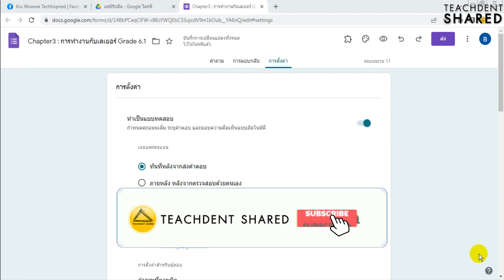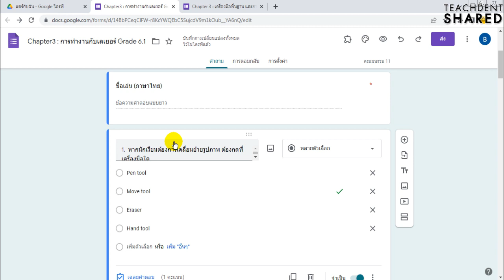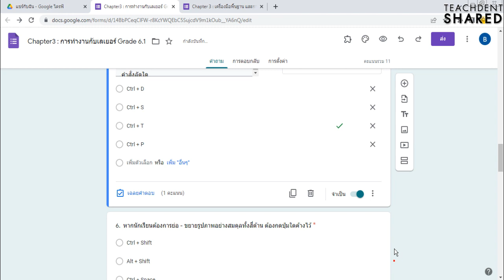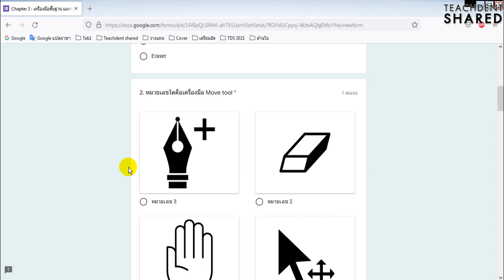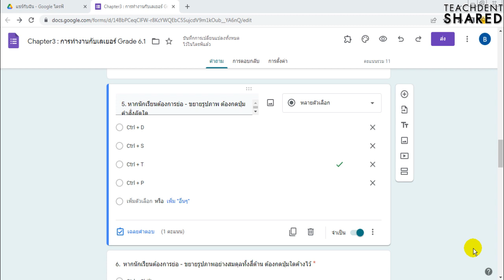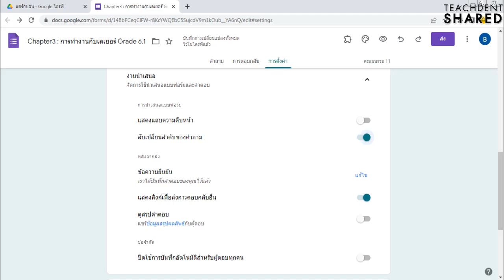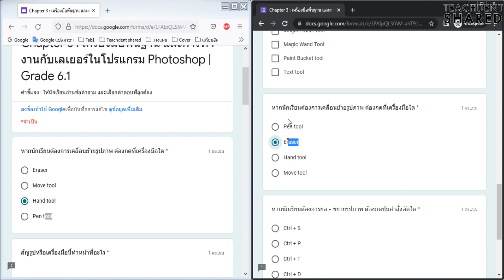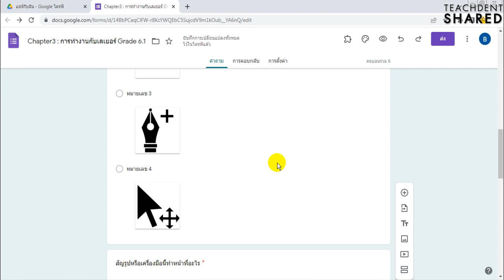การตั้งค่าให้แบบทดสอบใน Google Forms สลับคำถามและคำตอบ (ง่าย ๆ ไม่ถึง 1 นาที)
คลิปวิดีโอนี้ : คลิปวิดีโอนี้ทุกท่านจะเรียนรู้การตั้งค่าให้แบบทดสอบใน Google Forms สลับคำถามและคำตอบ ทำอย่างไร ไปดูกัน